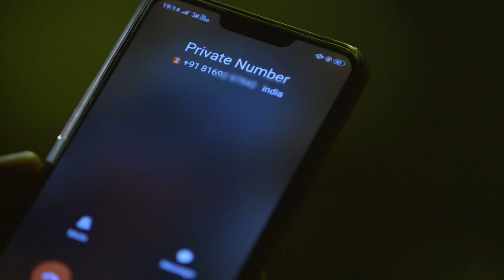Pragya Shittiயை சந்திக்க செல்கிறாள் | Iniya Iru Malargal | Full Ep 1009 | Shikha Singh - Zee Tamil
Nikhil stops a greedy goon when he tries to shoot his aide. Trisha gives an idea to Abhi to get Kiara back. Shitti phones Pragya and asks her to meet him at a godown. A kind-hearted Shitti rescues Kiara from the godown. Abhi goes in search of Pragya.